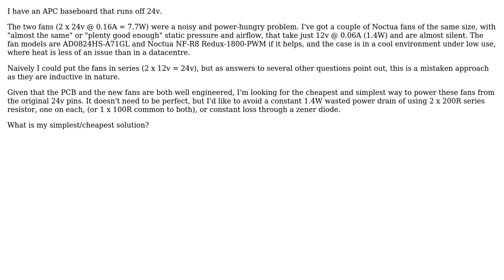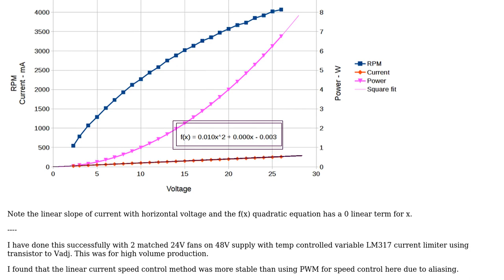Electronics: Cheapest/quickest way to power 2 x 12v fans from 24v baseboard fan socket?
With thanks & praise to God, and with thanks to the many people who have made this project possible! | Content (except music & images) licensed under CC BY-SA | Music | Images & others | With thanks to user Tony Stewart EE75 user Stilez and the Stack Exchange Network Trademarks are property of their respective owners. You are responsible for your own actions.